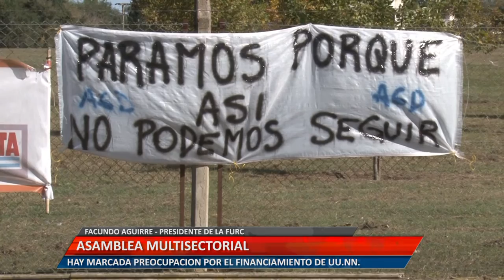ASAMBLEA MULTISECTORIAL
HAY MARCADA PREOCUPACIÓN POR EL FINANCIAMIENTO DE UU.NN. FACUNDO AGUIRRE - PRESIDENTE DE LA FURC
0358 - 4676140